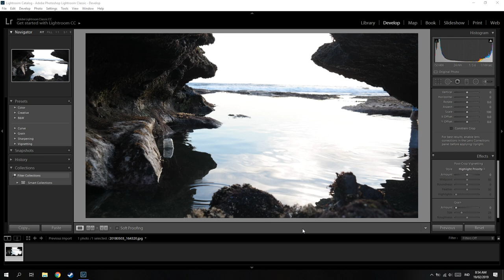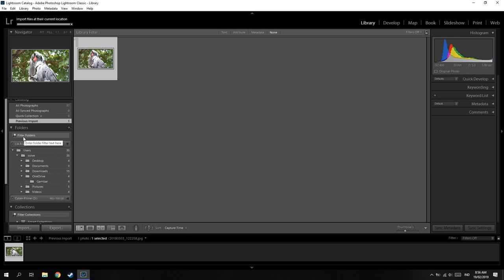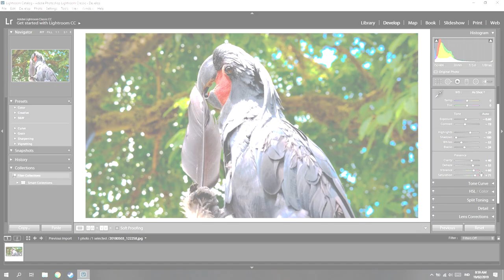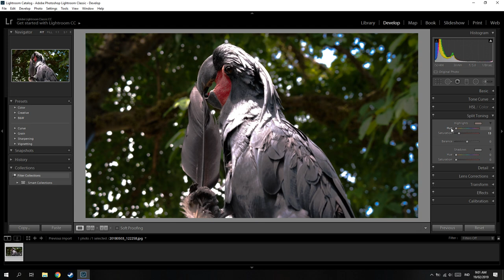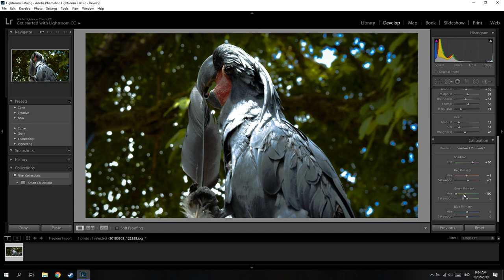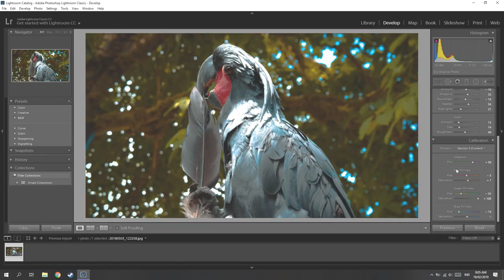Cara Color Grading Yang Baik dan Benar(Bukan Tutorial)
oke bang,kali ini guwek akan memberikan sebuah video mungkin tutorial bagaimana cara color grading photo yang baik dan benar,tapi ini bukan tutorial karena saya hanya coba satu satu dari lightroomnya xD

PSU : Gardu Listik
VGA : Bawaaan Mobo
FAN : Kipas Turbin
Processor : AMD Athlon x64 0.1 GHz
Motherboard : Motherboard Mati
HDD : Harddisk PS2
Casing : Kardus&Triplek
Monitor : GG 55 inch Curved Edition
Memory: 128MB Cap Tiga Setang
Headset : Samsul Wireless Edition(Emang gak ada kabel,karena digunting)
Mouse: Virtual Mouse
Keyboard: Virtual Keyboard
Kursi: Kursi Taman